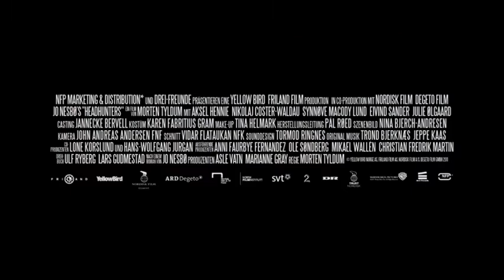Headhunters - Trailer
Roger Brown (Aksel Hennie) hat Alles: Er ist einer der erfolgreichsten Headhunter, verheiratet mit der schönen und geheimnisvollen Galeristin Diana (Synnøve Macody Lund) und im Besitz einer traumhaften Villa. Doch, was niemand weiß, er führt ein Doppelleben: Den luxuriösen Lebensstil finanziert er, indem er seine Klienten ausraubt. Seine Spezialität: kostbare Kunstwerke. Als er für ein namhaftes GPS-Unternehmen einen neuen Geschäftsführer finden soll, lernt er den Geschäftsmann Clas Greve (Nikolaj Coster-Waldau) kennen. Er scheint der perfekte Kandidat für den Job zu sein. Während die Männer ins Geschäft kommen, erfährt Brown nebenbei, dass Greve im Besitz eines lange verloren geglaubten Gemäldes von Rubens ist. Brown sieht die Chance auf einen letzten großen Coup, der all seine Geldprobleme lösen soll. Er stiehlt das Bild. Rasch stellt sich jedoch heraus, dass er in Clas Greve einen ebenbürtigen Gegner gefunden hat. Denn was dann passiert, übersteigt alles Vorstellbare. Und zwingt Brown, um sein Leben zu rennen. Eine gnadenlos brutale Verfolgungsjagd beginnt.

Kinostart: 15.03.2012